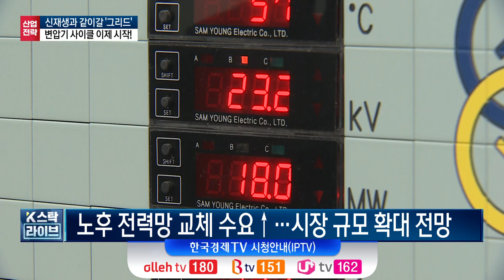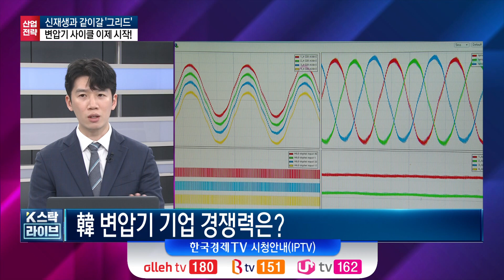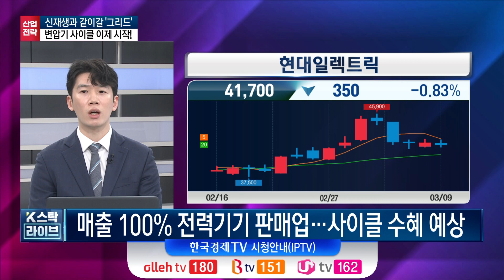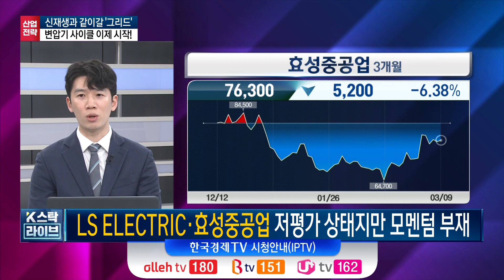변압기 사이클은 이제 시작입니다.ㅣ뭘살까 고민된다면 1등 기업을 사세요!ㅣK-스탁 라이브ㅣ한국경제TV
출연: 나민식 SK증권 연구위원